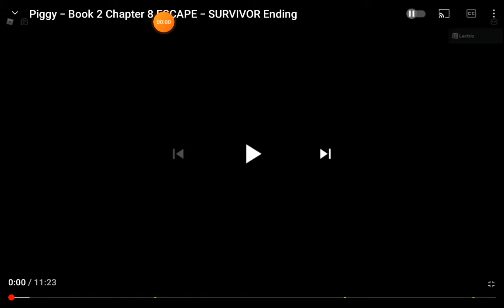Piggy book 2 chapter 8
Credit to lectriz